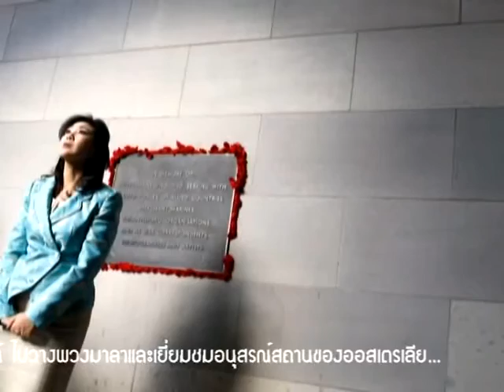นายกฯ เยือนออสเตรเลียเป็นทางการ